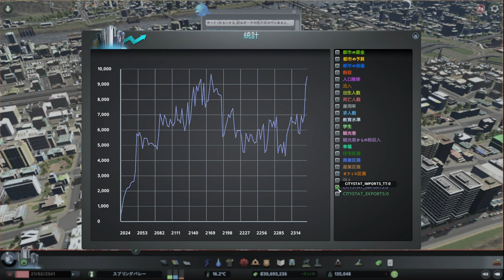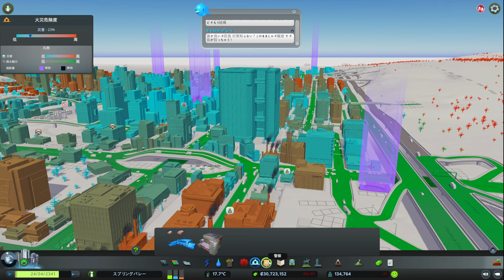【citiesskylines 】レイクフィールド 深夜BGV【BGV 59 シティーズスカイライン 】game